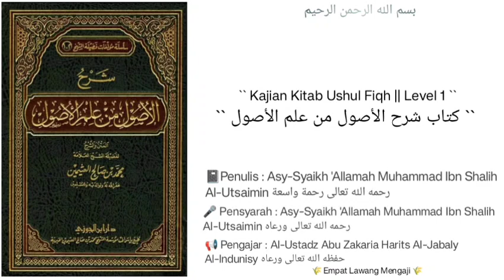Syarh Al-Ushul Min 'Ilmil Ushul | 07 | Al-Ustadz Abu Zakaria Harits Al-Jabaly حفظه الله تعالى ورعاه